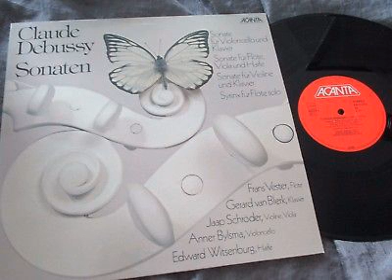DEBUSSY Sonate cello & piano BIJLSMA & VAN BLERK ANNER BIJLSMA's rare LP recordings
Sonate pour violoncelle et piano
(enregistrement BASF 1973)